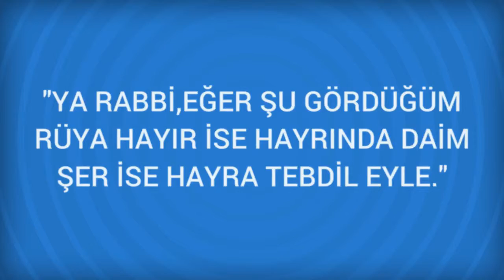Rüyada Suretil Duha Görmek Ne Anlama Gelir, Ne demektir?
Rüyada Suretil Duha Görmenin Anlamı Nedir? Öğrenmek için
 Suretil Duha
 Rüyada bu sureyi veya ondan bir parçayı okuduğunu görmek; hayra ermeye, zayıf ve yoksullara iyilik etmeye, merhamet sahibi olmaya, korkudan emin olmaya işarettir.